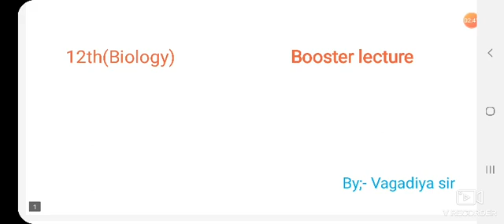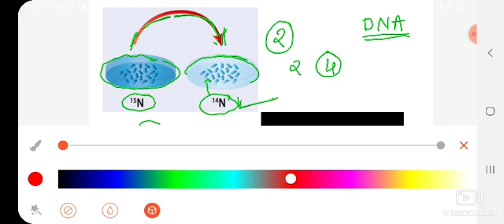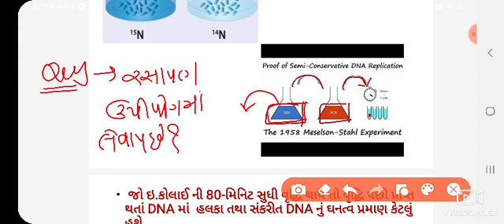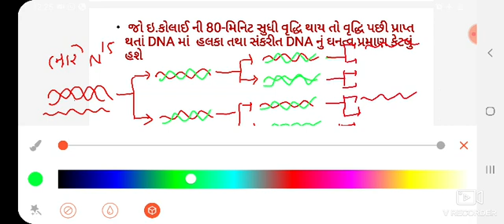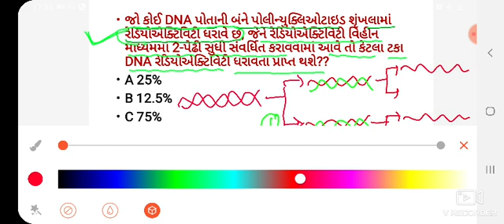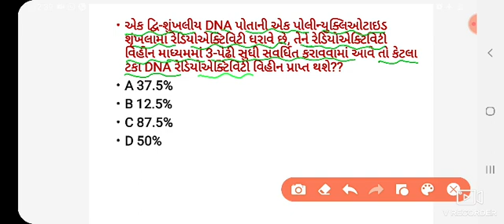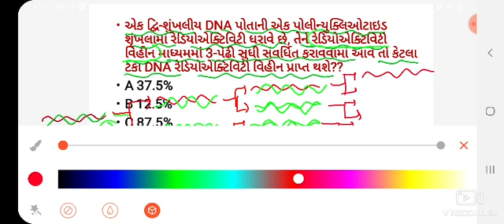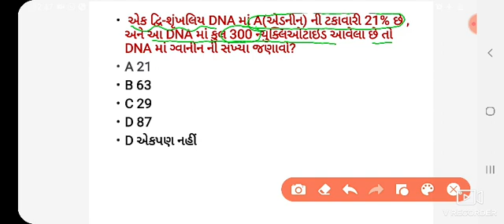આનુવંશીકતા નો આણ્વિય આધાર - GSEB Science12 Biology Chapter06 Lecture-Booster